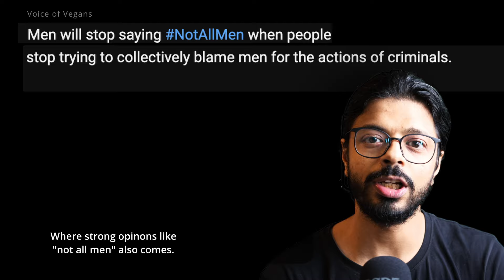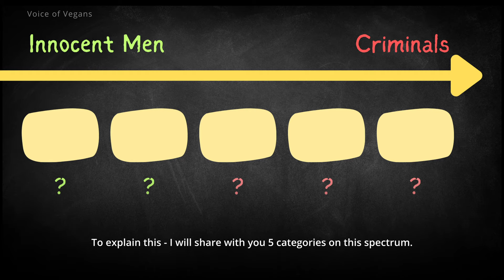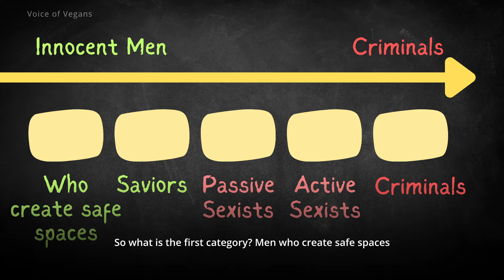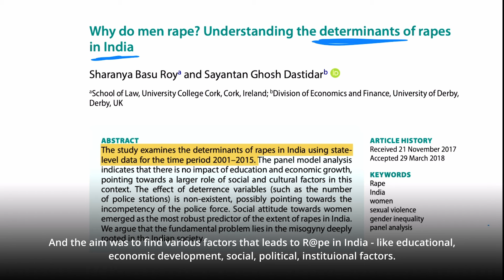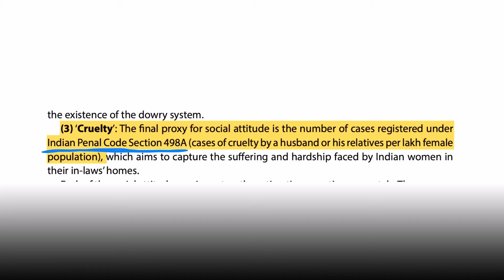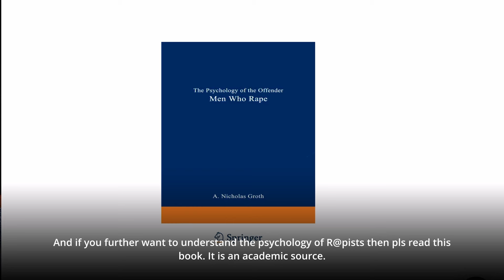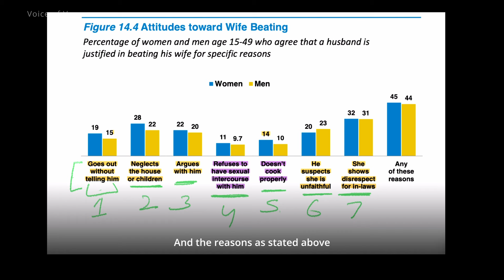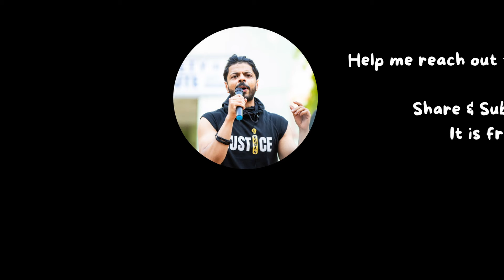Some MEN WILL HATE this video | Research Based Answer Unexpected | Psychology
For Educational Guest Sessions and talks on Veganism - mail at